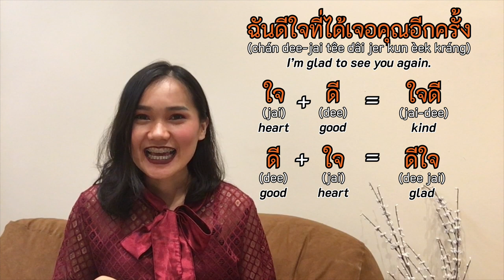5 reasons why Thai is an easy language to learn | Learn Thai with Shelby